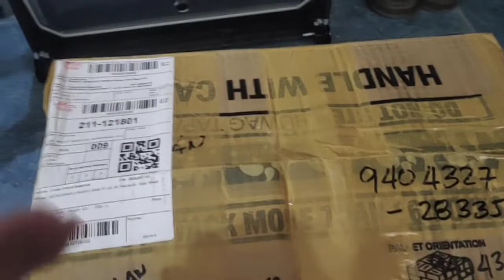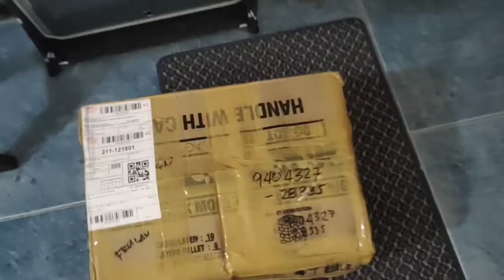My First Time to Buy Pre-Loved Shows Via Facebook Live and I Was Shookt!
My First Time to Buy Pre-Loved Shows Via Facebook Love and I Was Shookt!